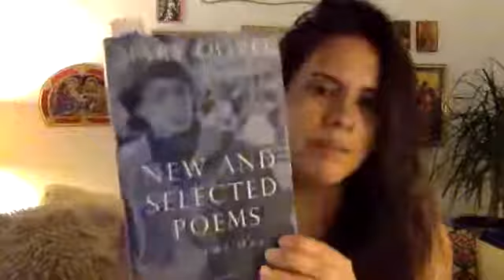Coffee with a Pastor: Episode 11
New and Selected Poems, Volume One (Mary Oliver)
Seven Sacred Pauses: Living Mindfully through the Hours of the Day (Macrina Wiederkehr)